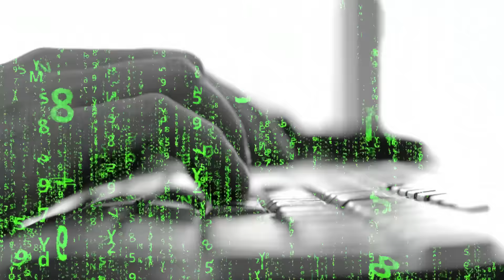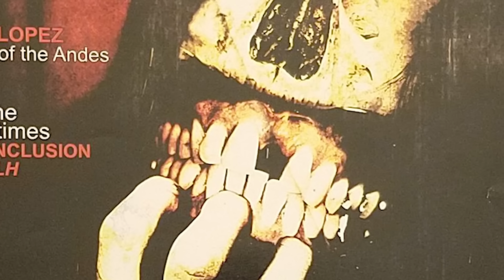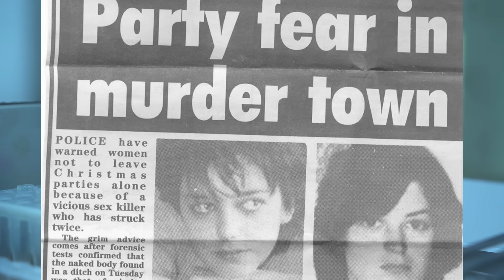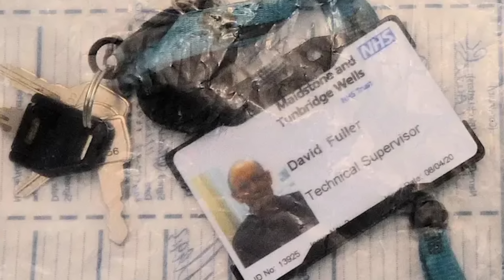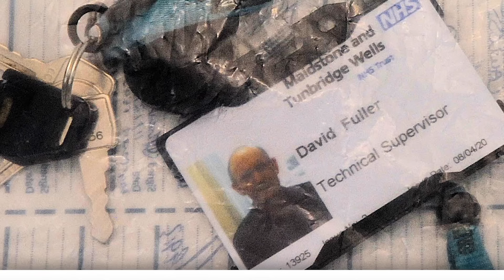Grabó 500 Videos De S3x0 Con Cad4v3res 💀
Hola Walkers, la primera vez que se supo de N3croLord fue en los foros Oni0n de la darkweb por allá del 2007, ya que este tipejo publicaba fotos y videos de personas que habían abandonado el mundo, esto le era fácil dado que trabajaba en una m0rgu3, en total 101 personas fueron agredidas.

Resultó que este sujeto llevaba años cometiendo crímenes y estuvo activo desde los 80´s, pero no en un hospital, sino como un as3sino en serie. Sus víctimas de nombre Wendy Nell y Caroline Pierce. No darás crédito.

El culpable se llama David Fuller (necro lord) uno de los peores monstruos de la deepweb.

Lovelys Savage Mix.

El Horror

Salu3!